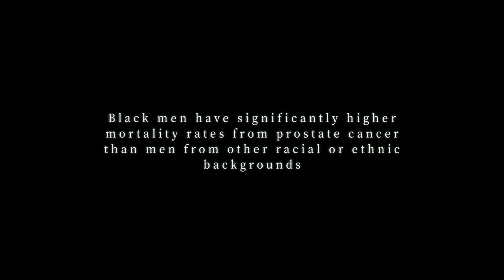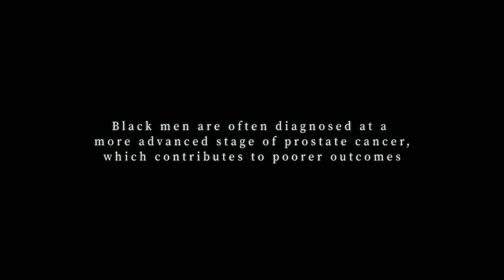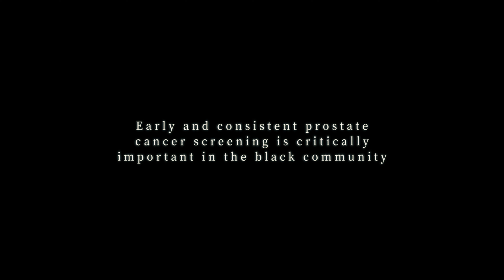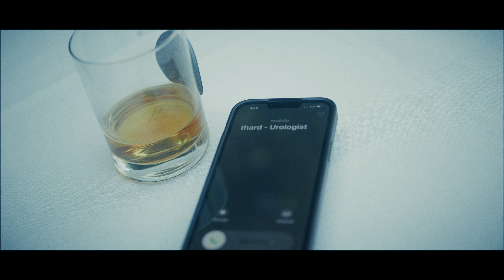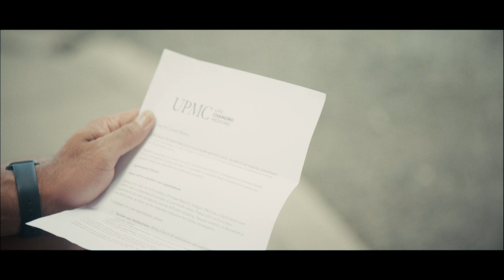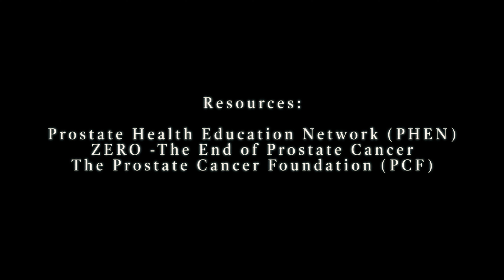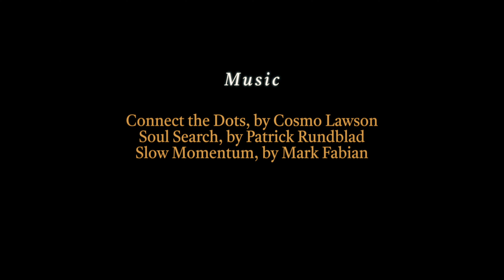Eff Cancer (a cinematic short film)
Prostate cancer impacts Black men at a higher rate than other ethnicities. This short film explores some of the stereotypes and fears that are in the Black community that lessens outcomes from prostate cancer diagnosis.

Actors:
Rich Dickson

Resources
Prostate Health Education Network (PHEN)

Music Credits
Whispers in the Attic
PX77XCZCHCUWDSHG
Murder Case Investigation
B441JAPCRLV6UBFW
Connect the Dots
BCPE9ROGG7UVMLHZ
Soul Search
MBGK6FYXCR7KDHJD
Slow Momentum
8JPAFAIBOWNKFCKE
GET IT, by KeptSeeBeatz